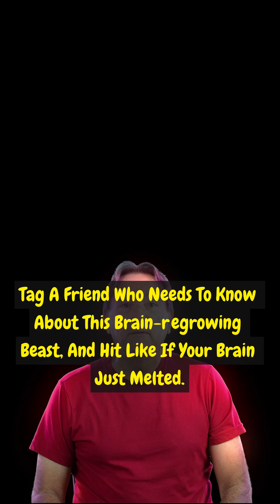This Animal Regrows Its Brain—You Won’t Believe How!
What if you could regrow your brain every two weeks? Meet the Planarian Flatworm—an ordinary-looking creature with a jaw-dropping superpower. It can regenerate its entire brain and remember things afterward! Scientists are stunned, and this tiny worm could change everything we know about healing the human brain. Watch now to uncover the craziest regeneration trick in the animal kingdom!

𝐃𝐨𝐧'𝐭 𝐌𝐢𝐬𝐬 𝐀𝐧𝐲 𝐅𝐮𝐭𝐮𝐫𝐞 𝐕𝐢𝐝𝐞𝐨𝐬